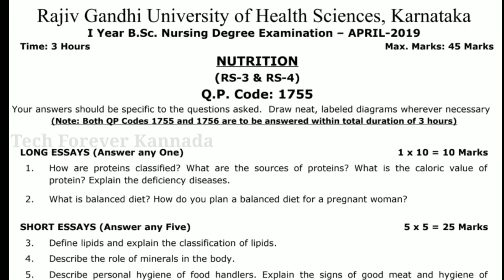RGUHS 1st year Bsc Nursing Nutrition april 2019 question paper, Tech Forever Kannada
Welcome To Tech Forever Kannada